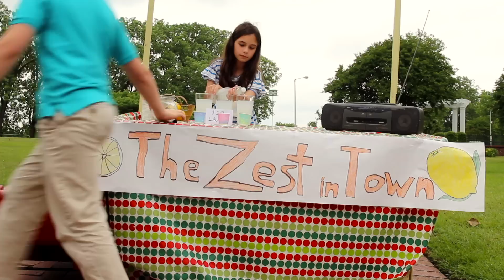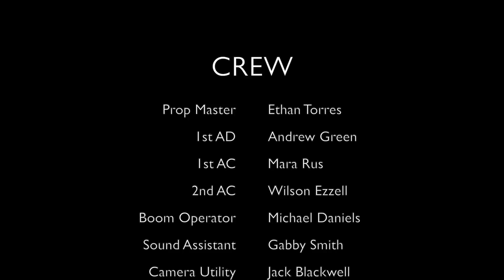Little Wise Guys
A crime movie starring kids about a rivalry between the West and East Sides of the playground, as they use nerf guns to rob each others lemonade stands and battle over terf.

Ethan Torres